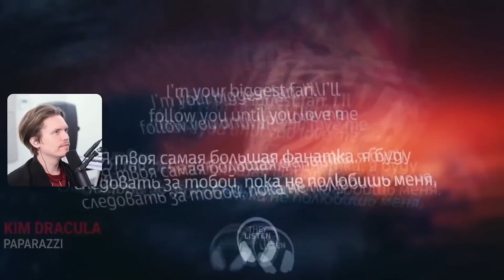Top 100 Trending Songs On TikTok 2021-2022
This Top 100 List Is CRAZY GOOD!!